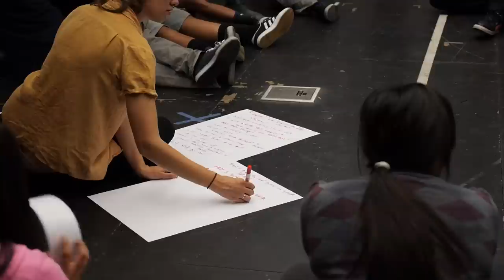OneBeat 2014 - Mendez High School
OneBeat brings musicians from around the world for a residency and tour program in the U.S. OneBeat is an initiative of the U.S. Department of State's Bureau of Educational and Cultural Affairs and produced by Bang on a Can's Found Sound Nation.

This fall 25 musicians from around the world develop and share adaptable models for musical collaboration, create new works, and launch a global round-table about how the creative process can bring about a more harmonious world.

For more information please visit 1beat.org